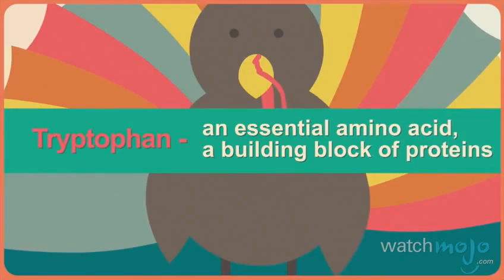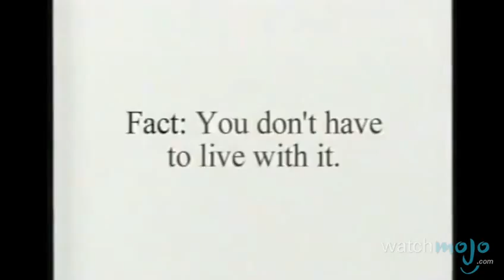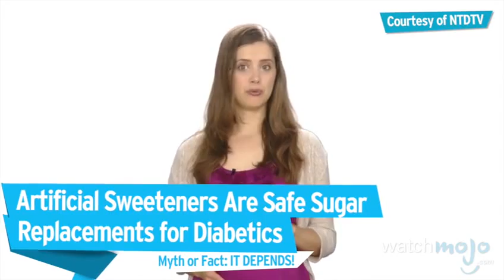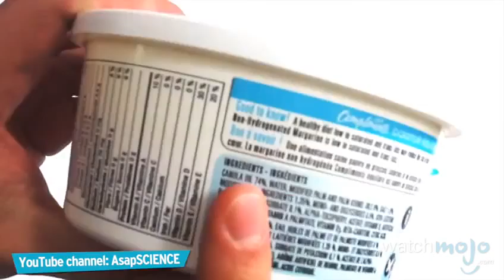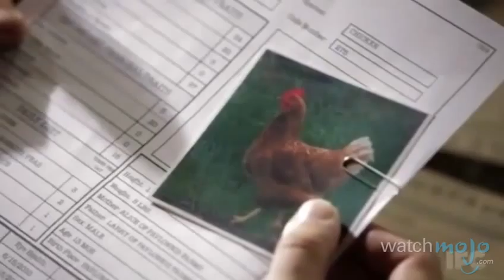Top 10 Food Myths